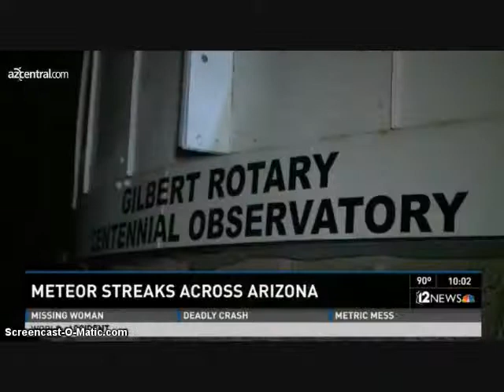Daytime Meteor Fireball Spotted Over Arizona - Saturday 10/4/14